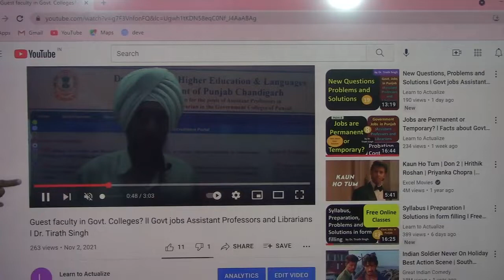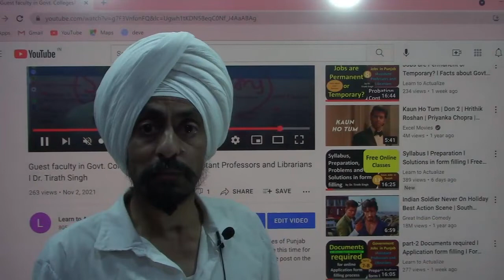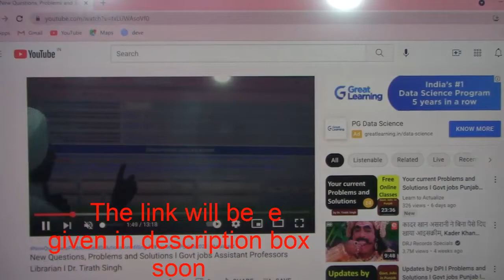Guest Faculty: Issue, Rumors, Direction by leader l Govt jobs Punjab 2021 l byDr. Tirath Singh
GuestFaculty:Issue,Rumors,Directionb leader# DPIcollegesPunjab2021 Assistant ProfessorsandLibrarians#Dr.Tirath Singh#